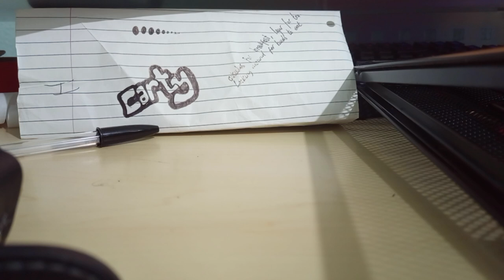Steven Bains - Tourist Man (Live)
For my lost brother.

Lyrics:
I really don't know how to start this
I guess I just did, regardless
I owe you a song, I know that it's wrong,
we departed before we ever started
I detest our need to exist
when it feels like this
how much can you hide behind a smile?
how long should we cover our wrists?
what can be said, who do we hug?
shall we rely on ourselves, a drug?
they say blood be thick in the hood
an excuse to play stuck in the mud
selfish hell, the feeling it floods
when you can't help, the ones that you love
shaking anxiety, boiling with blood
doc said, you a man, its all good!
Pull up a pint and join the club!
don't speak on the things that you think that you should
be lustful, vain, opinions flood
that's why we bleed simian blood
I don't wanna see you tarred with a brush
mental image, used as a crutch
everybody bad day away from learning who we are
within our hearts
I miss you brother, no cap
you love it when they rap like that
big bob in a cell with a gat
tell kali get my tech n9ne back
If I could rewind it back
I'd show that you were loved, fact
there ain't no pain more exact
than knowing we can't act how we used to act
now that jokes are buried, communications gone
I must be merry when I hear a song
that we would gas up & rap along
your love burns bright & holds strong
Damn I can't start, bare to tell you
no grizzly, yogi, winnie the pooh
there i go again, joking dude
cause I'd spend all day laughing with you
I only wrote this in a few hours
i know that I owe you many more
this just the seed of the flowers
that I intend to see bloom at your door
you a true soul in all manners
its mad that this world has to let you soar
I want to say that I love you brother
you a part of me, forevermore